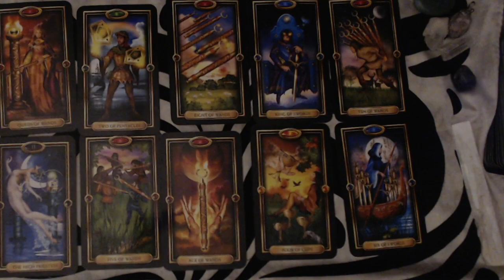SAGITTARIUS DECEMBER 2020 LOVE READING - A FATED TRIGGER FOR ACTION AND CHANGE IS GOING TO COME!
Sagittarius December 2020 Love Monthly Forecast Reading. If you are interested in a personal reading, you can send an email to (you can visit my website after the mid of december as it's currently on revamp on... as I'm updating things that serve you guys better... you may visit the